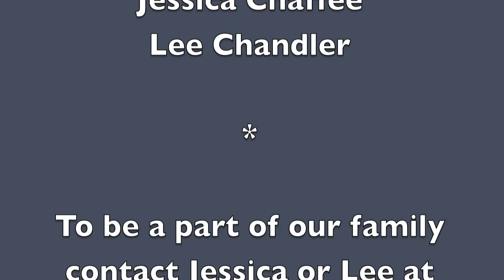MNSynchroPromo: New Junior Synchronized Skating Team in MN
"To skate with great energy & confidence, vivacity, spirit & fire."